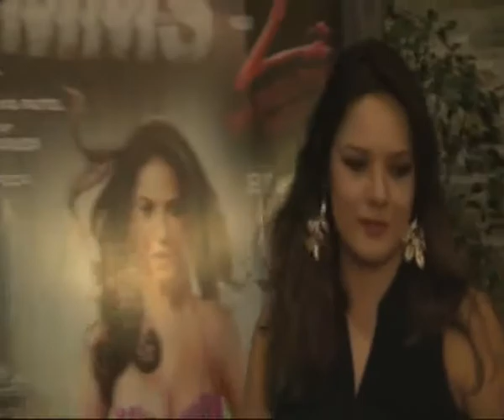Stars celebrates Main Tera Hero success bash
Ekta Kapoor's last releases Ragini MMS 2 and recently

released Main Tera Hero are still ruling the Box Office. To

celebrate the sucess of the flims she hosted a party,

inwhich all her near and dear ones were invited.